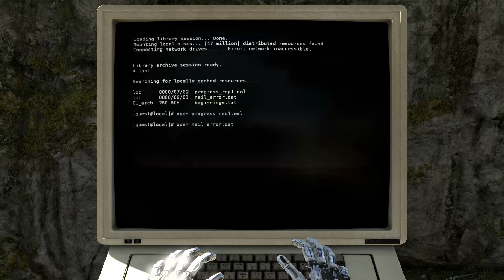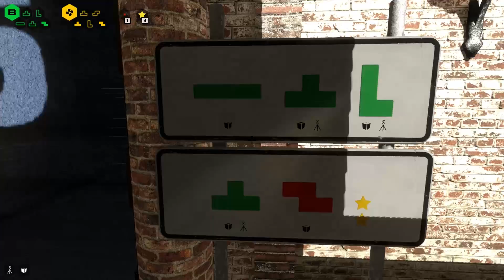Talos Principle #4 - World A4 (1080p60)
The Talos Principle is a first-person puzzle game in the tradition of philosophical science fiction. Made by Croteam, the creators of Serious Sam, and written by Tom Jubert (FTL, The Swapper) and Jonas Kyratzes (The Sea Will Claim Everything).